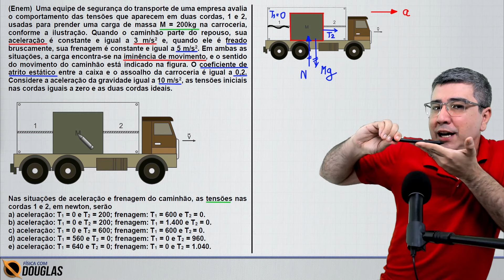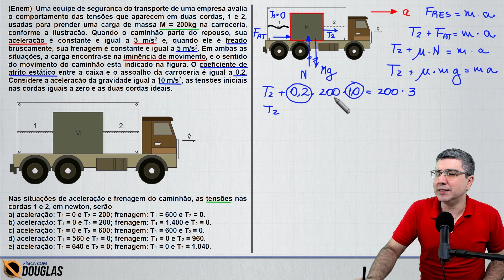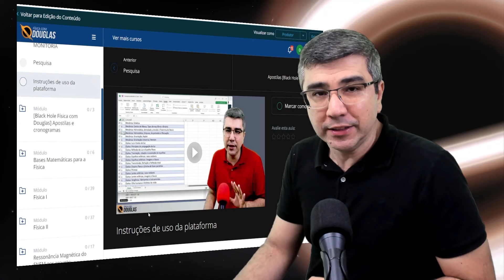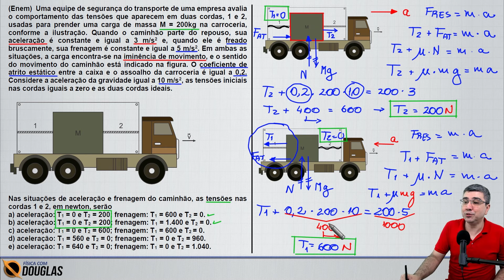ENEM 2023 Uma equipe de segurança do transporte de uma empresa avalia o comportamento das tensões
📖 Transforme seus estudos em resultados! 🚀 Respondo dúvidas todos os dias na caixinha dos stories do Instagram, segue lá

Aprenda Física do jeito certo e alcance a vaga dos seus sonhos na universidade! Conheça meu curso Física com Douglas

(Enem)  Uma equipe de segurança do transporte de uma empresa avalia o comportamento das tensões que aparecem em duas cordas, 1 e 2, usadas para prender uma carga de massa M = 200kg na carroceria, conforme a ilustração. Quando o caminhão parte do repouso, sua aceleração é constante e igual a 3 m/s2 e, quando ele é freado bruscamente, sua frenagem é constante e igual a 5 m/s2. Em ambas as situações, a carga encontra-se na iminência de movimento, e o sentido do movimento do caminhão está indicado na figura. O coeficiente de atrito estático entre a caixa e o assoalho da carroceria é igual a 0,2. Considere a aceleração da gravidade igual a 10 m/s2, as tensões iniciais nas cordas iguais a zero e as duas cordas ideais.

Nas situações de aceleração e frenagem do caminhão, as tensões nas cordas 1 e 2, em newton, serão
a) aceleração: T1 = 0 e T2 = 200; frenagem: T1 = 600 e T2 = 0.
b) aceleração: T1 = 0 e T2 = 200; frenagem: T1 = 1.400 e T2 = 0.
c) aceleração: T1 = 0 e T2 = 600; frenagem: T1 = 600 e T2 = 0.
d) aceleração: T1 = 560 e T2 = 0; frenagem: T1 = 0 e T2 = 960.
e) aceleração: T1 = 640 e T2 = 0; frenagem: T1 = 0 e T2 = 1.040.